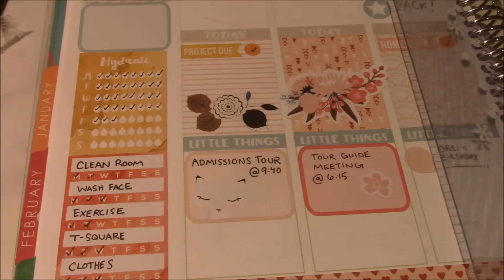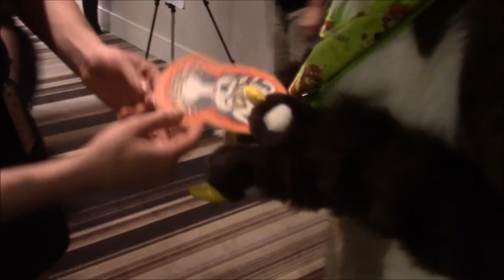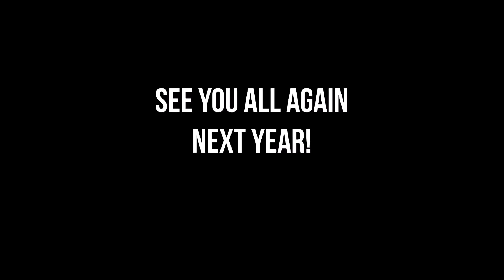Furry Weekend Atlanta 2016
Wow! What a con!! I had such a great time, and Ragtime got such a wonderful reception. I met so many friends, old and new. Thank you to everyone that came and said hi to me! I can't wait to go back next year.

(( Sorry for the re upload, I noticed an audio error in the first one! Otherwise it's all the same ))